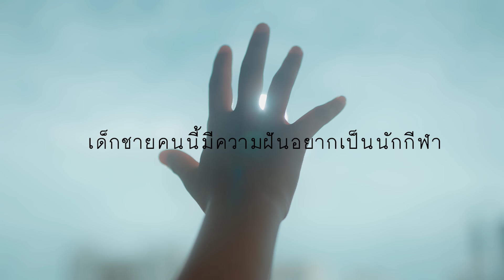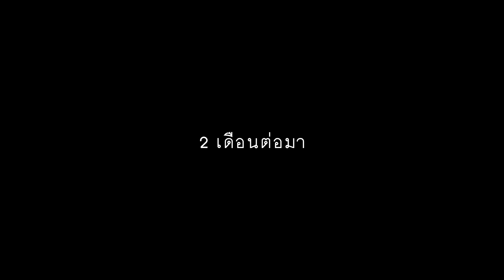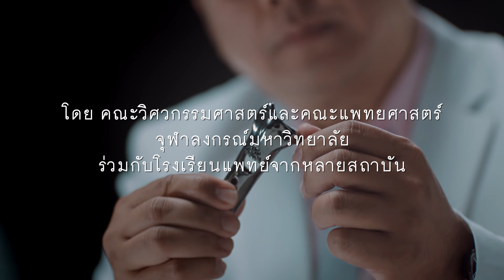กระดูกไทเทเนียมจุฬาฯ กับการสร้างความเท่าเทียมในการรักษา (ยุทธศาสตร์สร้างสรรค์องค์ความรู้และนวัตกรรม)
ครั้งแรกของประเทศไทย ด้วยฝีมือคนไทย
กระดูกไทเทเนียมเฉพาะบุคคล
นวัตกรรมระดับโลกจากคณะวิศวกรรมศาสตร์ และคณะแพทยศาสตร์ จุฬาลงกรณ์มหาวิทยาลัย  ร่วมกับโรงเรียนแพทย์อีกหลายสถาบันได้ช่วยให้คนไทยที่ต้องการกระดูกทดแทนสามารถเข้าถึงการรักษาอย่างเท่าเทียมและทั่วถึงมากขึ้น